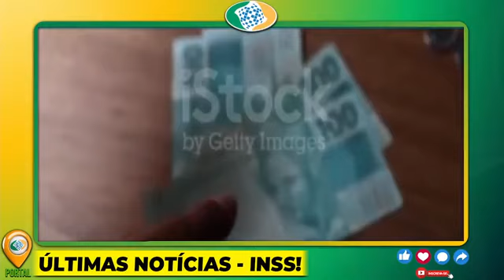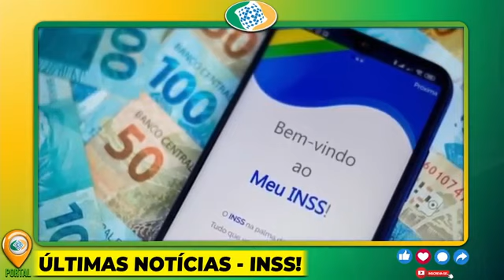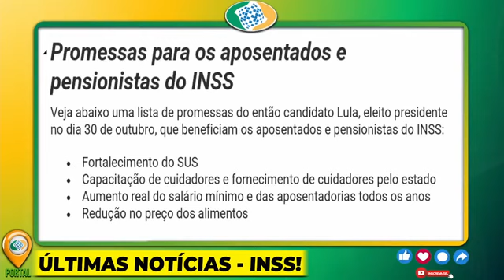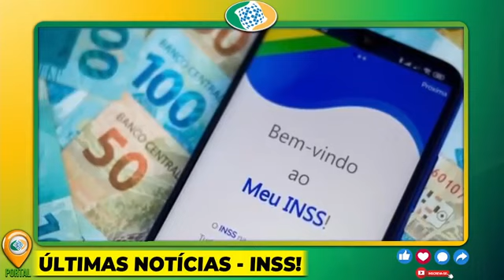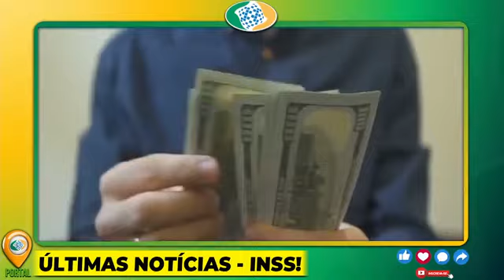É AMANHÃ!! INSS CONFIRMA PAGAMENTO DE até R$2 MIL NA CONTA – NOTÍCIA BOA PARA TODOS DO INSS SAIU